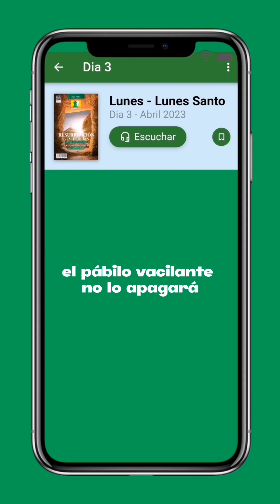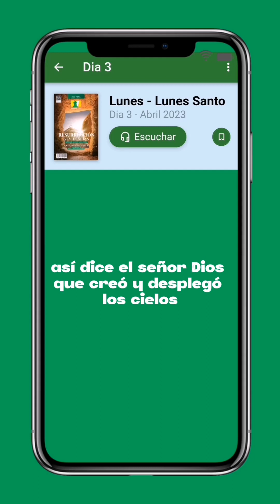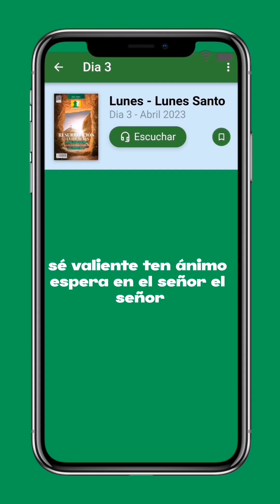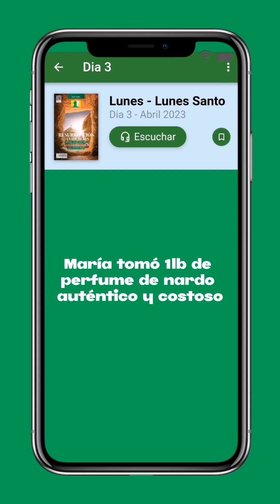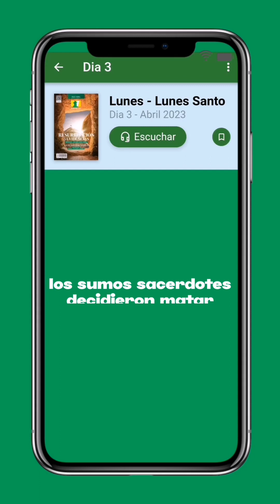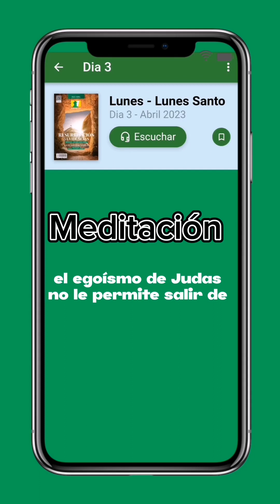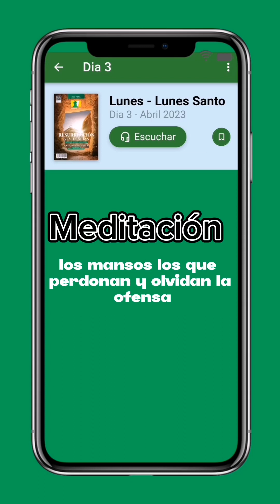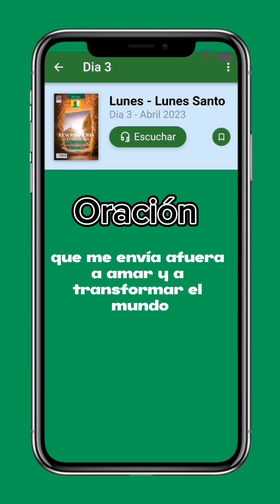Leamos Juntos - Semana Santa 2033 - Lunes Santo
La liturgia del Lunes Santo 💜, nos invita a postrarnos 🙇🏻‍♀️ a los pies de Jesús ofreciéndole lo mejor de nuestra vida 🎁, tal y como hizo María en el evangelio 📖. Al mismo tiempo, nos llama a reflexionar sobre cuál es nuestra actitud frente a Jesús ¿la de Judas o la de María? 🤔

Disfruta de Rayo de Luz en Audio 🎶 todos los días, descarga ⬇️ nuestra App.

Disponible en App Store y Google Play.